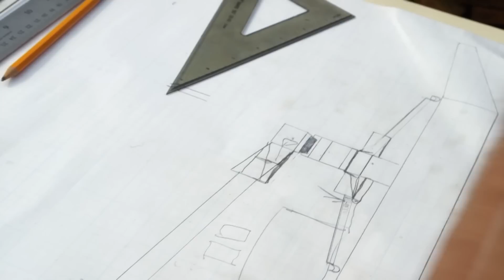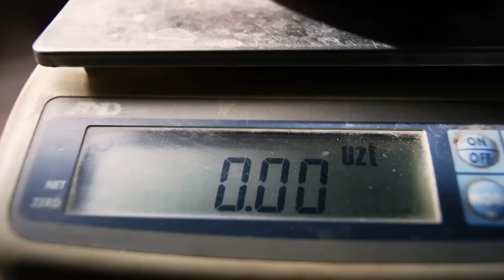Shawn Pomrenke Makes A Splendid $25K Gold Find While Building His New Wash-Plant | Bering Sea Gold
Shawn Pomrenke doubles down as he mines $25,000 worth of gold and build his new wash-plant for the season.